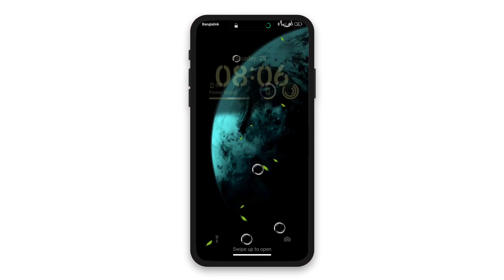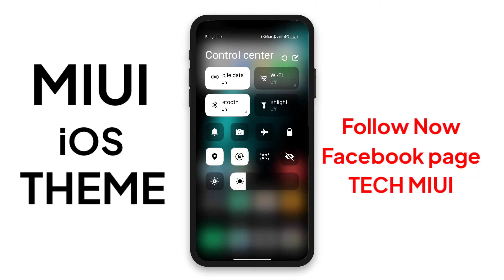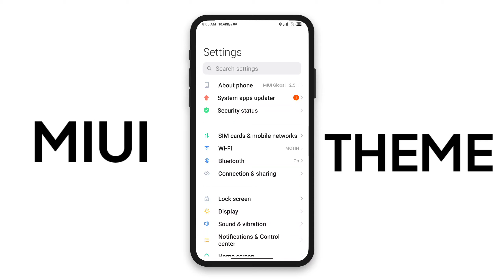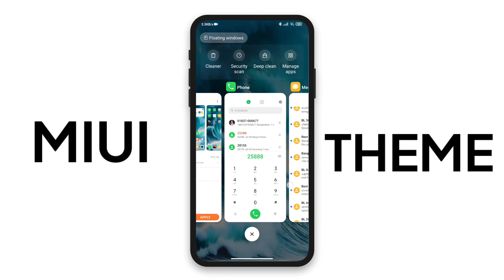iOS New MIUI Themes for MIUI 14 | Best MIUI Themes for Xiaomi, Poco MIUI 13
Name: My Ui 17
1/-
 Md Kabir Singh
Name: MOD
2/-
Link Not available
 Md Kabir Singh

Timestamps
00:00 THEMES (1)
01:57 THEMES (2)

(c)TechMiui 2023______________